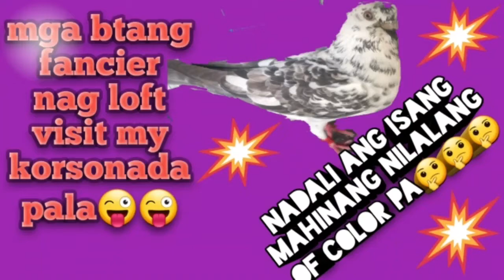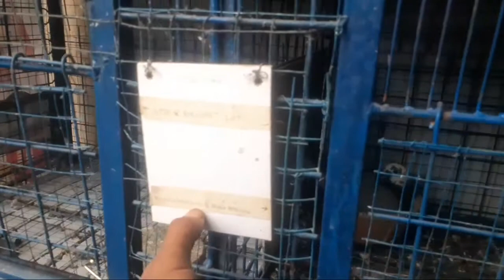new fancier dalawang bata nag loft visit w/pareng anton legit fancier